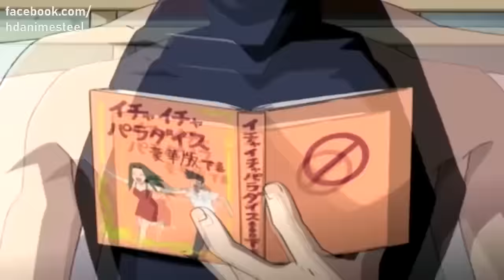Orochimaru Stops Sasuke From Using His Stongerst Jutsu Kirin 60FPS